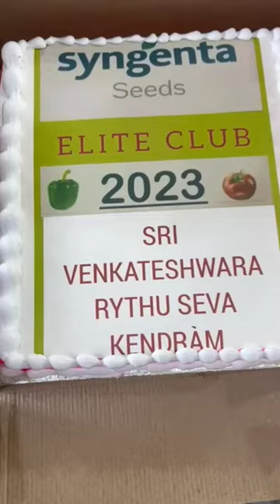cake cakedesigns cakeart cakeart cakedesigning cakedesigner bakery bakerycake cakedecorating